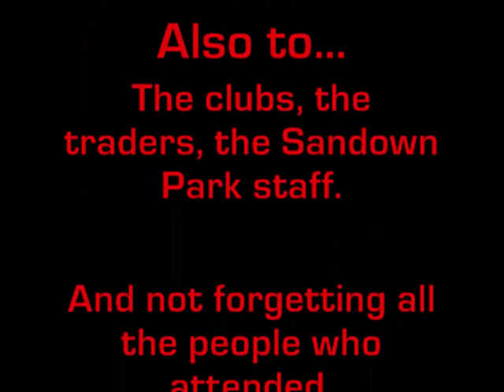Volksworld Show 2010